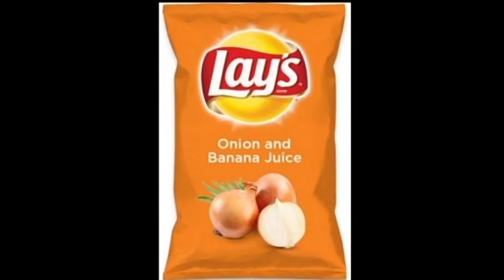BEST POTATEO CHIP FLAVORS EVER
Ever wonder what is the best flavor of lays potato chips?
Well here are some flavors you might never heard of before and trust me they are an acquired taste.